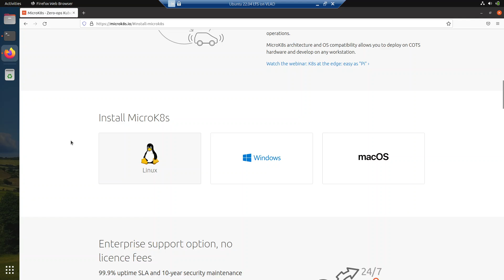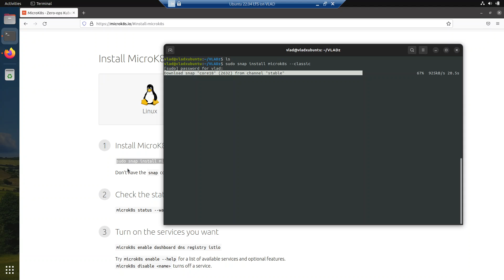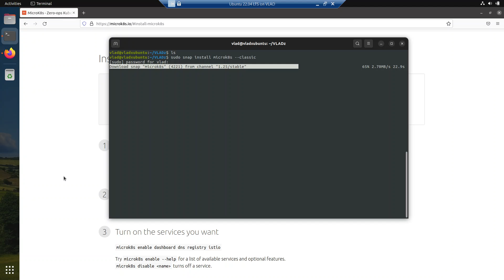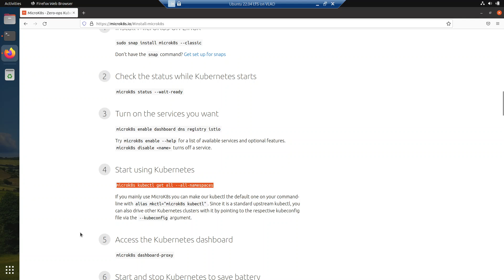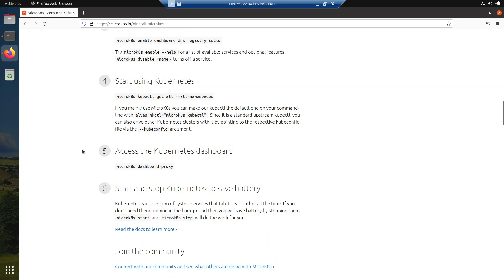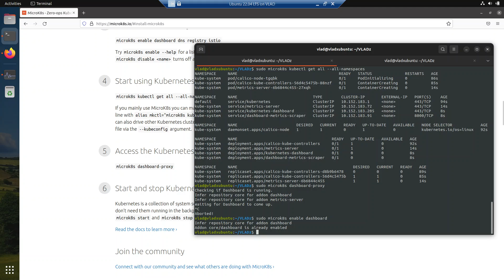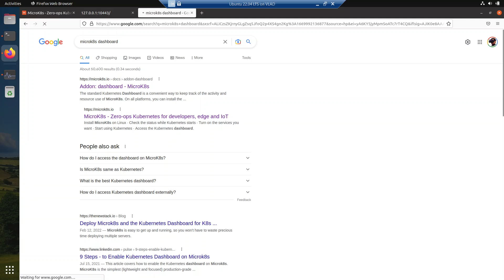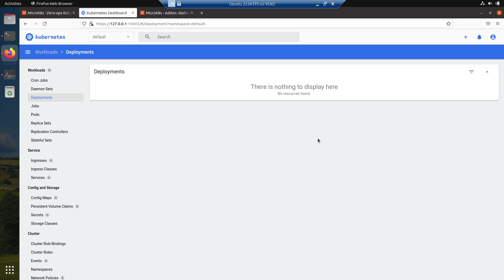Microk8s Another Dead End Job (Kubernetes x My Kind of Scene)